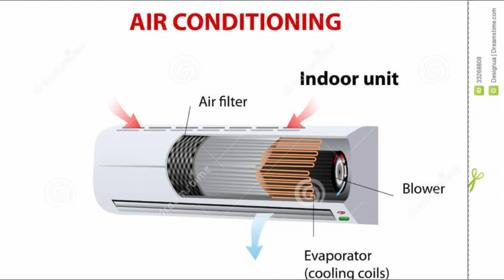KOMPONEN AC SPLIT DAN CARA KERJANYA | AC Rumah Indoor dan Outdoor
AC Split adalah seperangkat alat yang mampu mengkondisikan suhu ruangan sesuai yang kita inginkan, terutama mengkondisikan suhu ruangan menjadi lebih rendah suhunya dibanding suhu lingkungan sekitarnya.
Sistem AC terdiri dari dua bagian utama yaitu AC Indoor yang terletak di dalam ruangan dan Outdoor yang diletakkan di luar ruangan. Saat ini hampir semua orang di indonesia menggunakan AC, disini mamang teknik akan berbagi tentang komponen utama sistem AC Split agar sobat teknik semua mengenal komponen ac dan fungsinya / mengenal komponen ac split / ac split, selain itu kita juga harus mengetahui komponen ac split dan cara kerjanya, komponen ac rumah, komponen ac indoor, komponen ac outdoor, komponen ac sharp 1/2pk, ac rumah terbaik, air conditioner solution.
Semoga video ini dapat memberikan pengetahuan tentang komponen utama sistem AC Split, dan semoga bermanfaat.